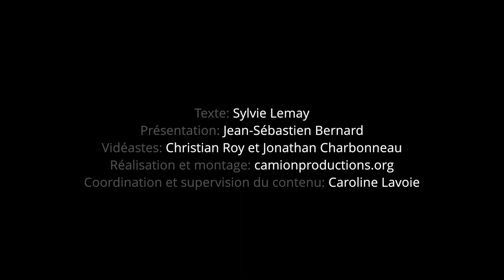Notre concierge Léon vous présente Le porteur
Le porteur sera présenté à la Salle Desjardins du Théâtre des Deux Rives le 24 mars 2019  à 15 h